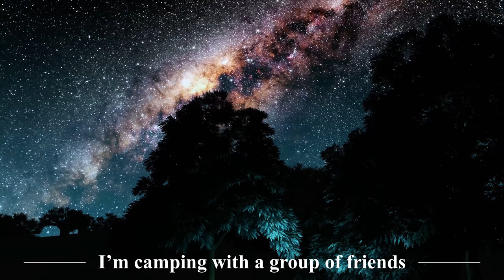"I’m camping with a group of friends.The girl who left is NOT the same who came back" Creepypasta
I’m camping with a group of friends, for the first time, in the forest... The girl who left to get firewood is not the same girl who came back.